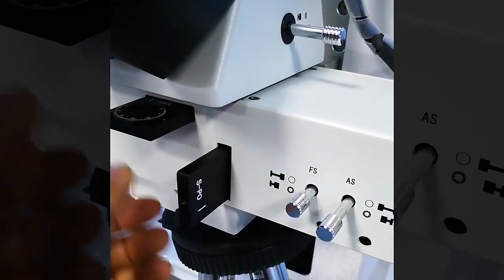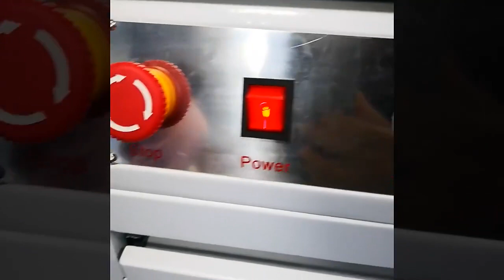ME Series metallographic microscope